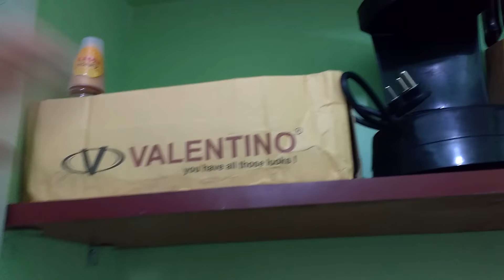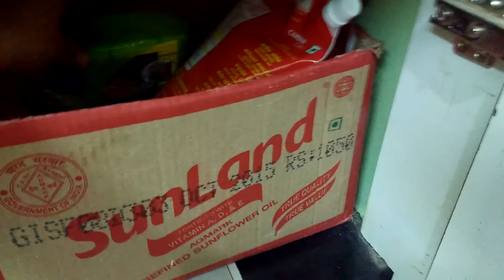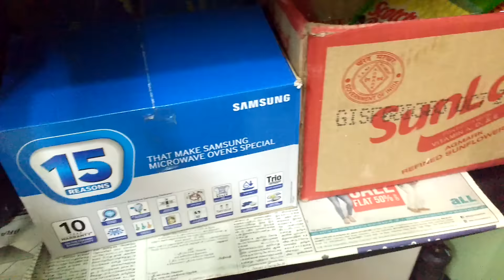INDIAN KITCHEN ORGANISATION....